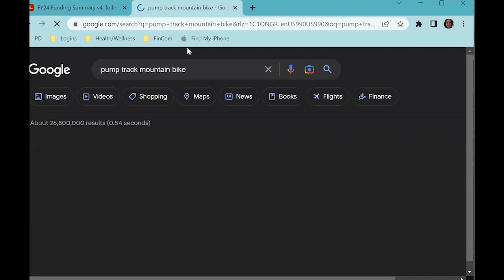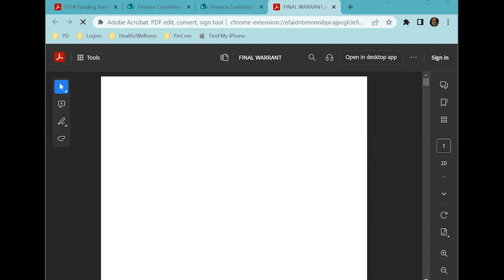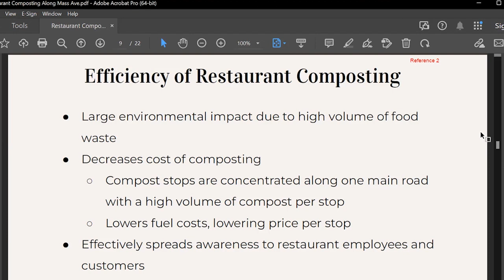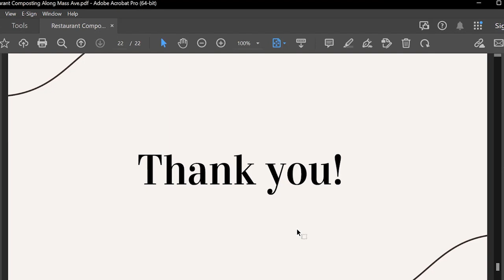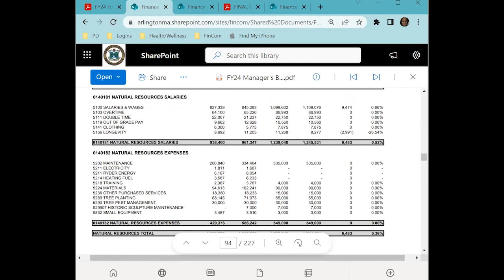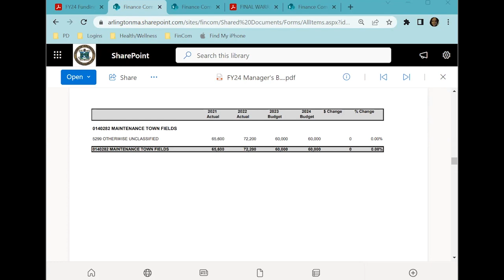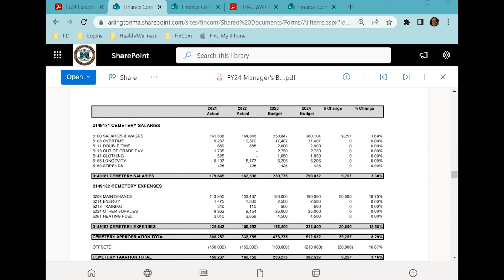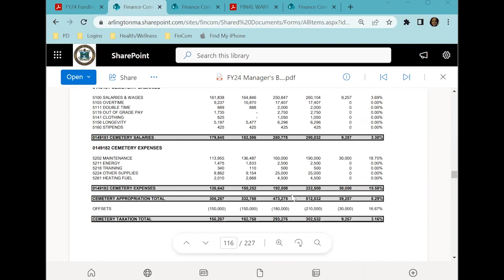Finance Committee Meeting - March 20, 2023